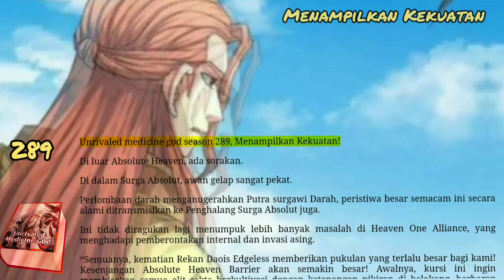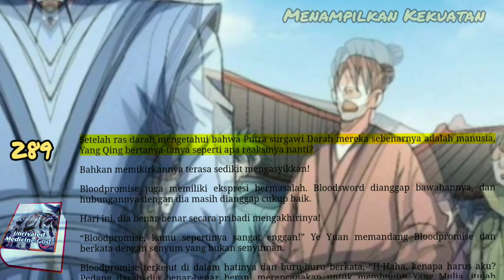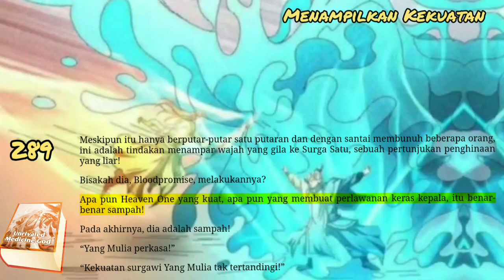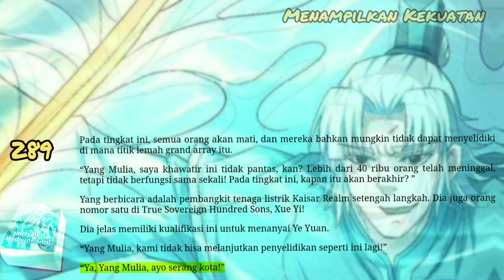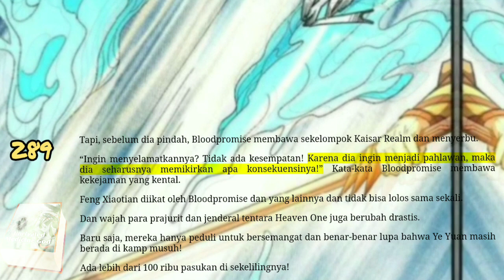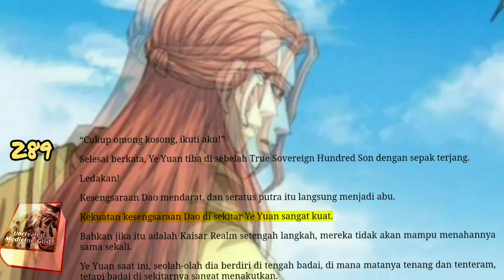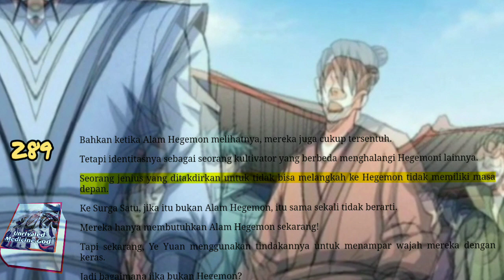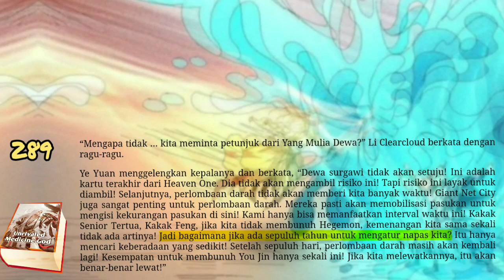Menampilkan Kekuatan, UMG 289